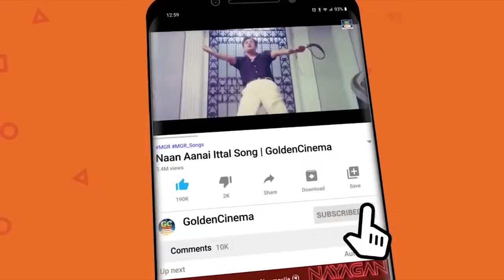வாழ்க்கையை வெறுத்தவர்கள் கேட்கும் சோக பாடல்கள் | Valkaiyai Veruppavargal Ketkum Soga Padalgal